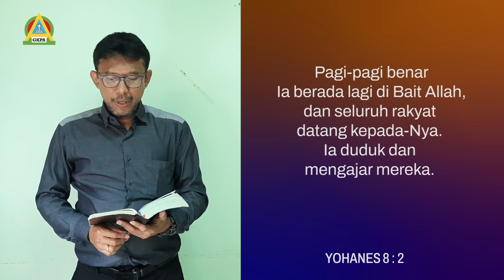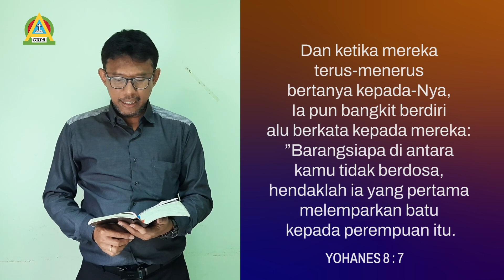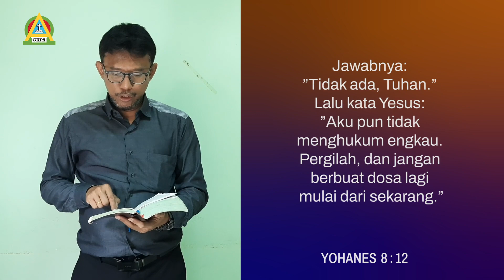Renungan Malam GKPA Penjernihan 4 Feb 2022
Pdt. Harapan Nainggolan
Yesus Membebaskan Orang yang Tertindas